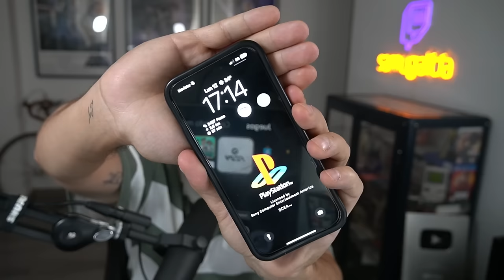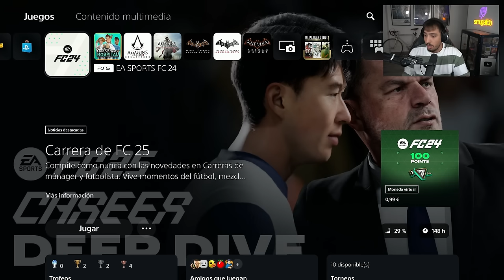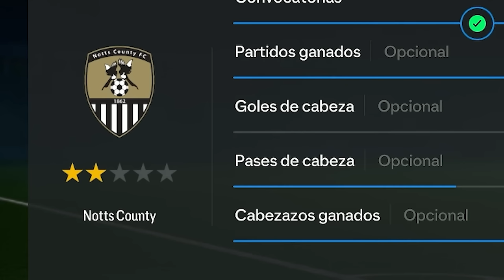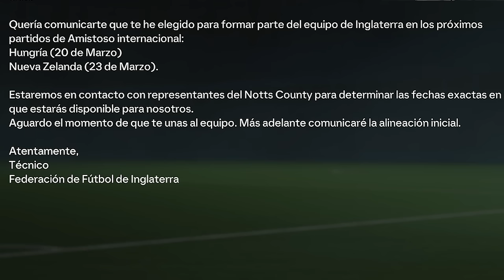DEBUT CON INGLATERRA Y PRIMER ASCENSO | ROAD TO GLORY MODO CARRERA #3